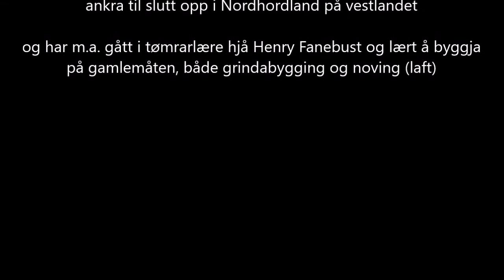Grindbygg Gripen ny driftsbygning med m.a. løa og flor